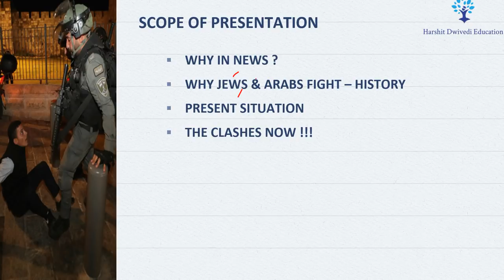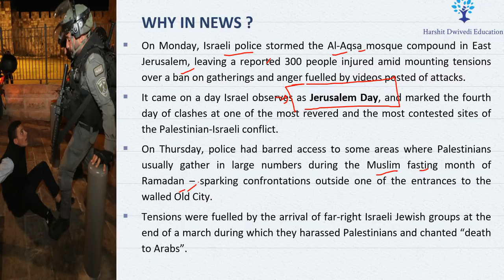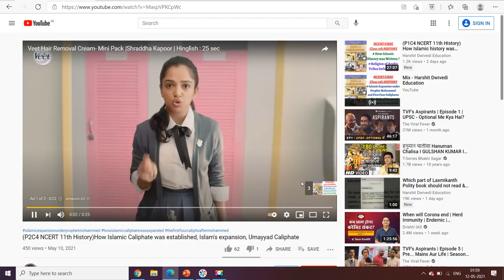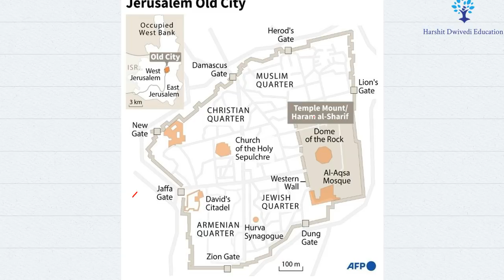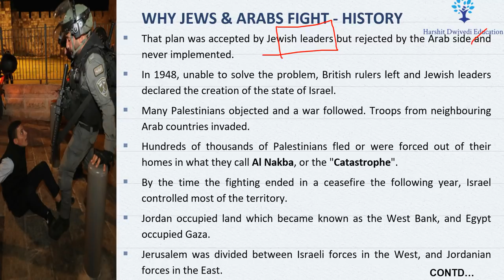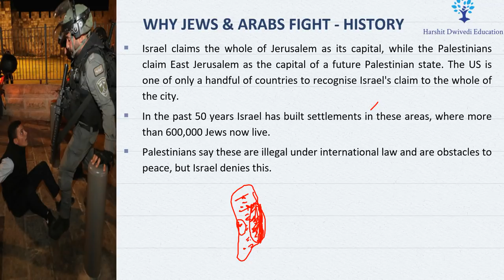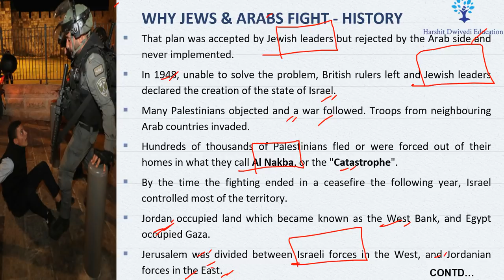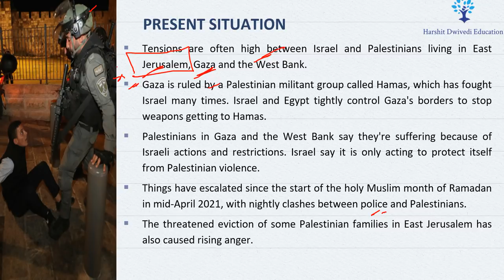Jerusalem political crisis explained,How Israel annexed Palestinian land,Al-Aqsa Mosque/Temple Mount